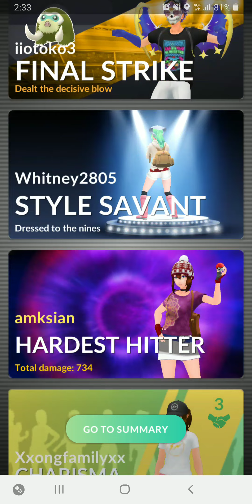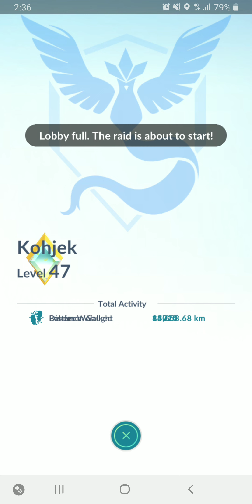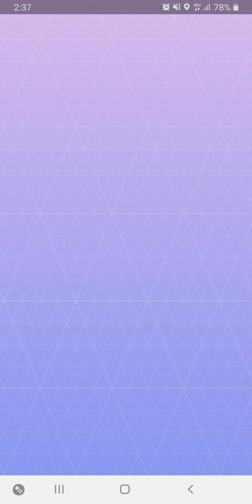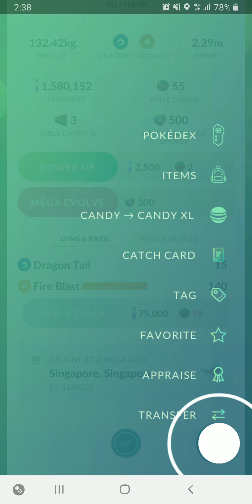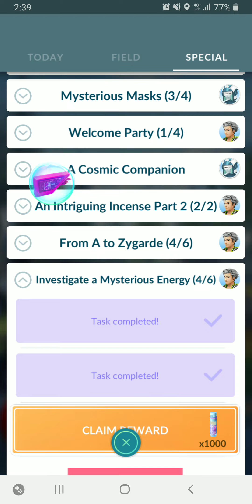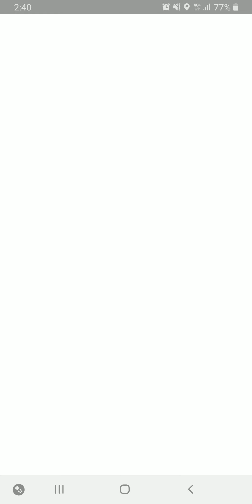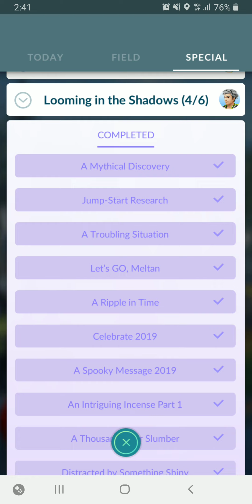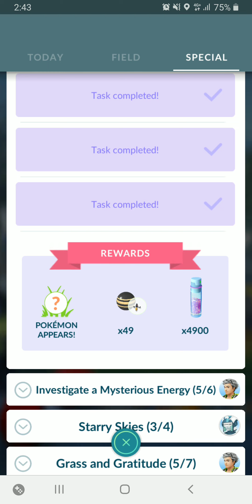[Pokemon Go] Special Tasks Cleared Progression Pt. 15 x Raid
--- Special Task:

Investigate a Mysterious Energy 4
Investigate a Mysterious Energy 5

Mysterious Masks 3
Mysterious Masks 4

--- Raids:
Mega Garchomp Raid